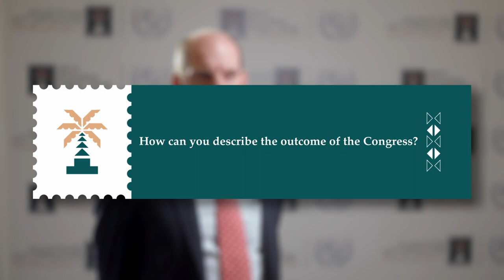UPU's engagement with the wider postal sector: Stuart Smith (USA)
The UPU’s fourth Extraordinary Congress approved a suite of proposals to expand and formalize the UPU’s relationship with wider postal sector players, aiming to ensure a truly interconnected, efficient and universal postal service for all.

Stuart Smith, Chief of International Postal Affairs at the U.S. Department of State🇺🇸, who co-chaired the work on this central Congress topic, talks about how this historic decision will open up new opportunities for collaboration, create synergies and help achieve a more integrated postal delivery network for the benefit of all partners and ultimately consumers.